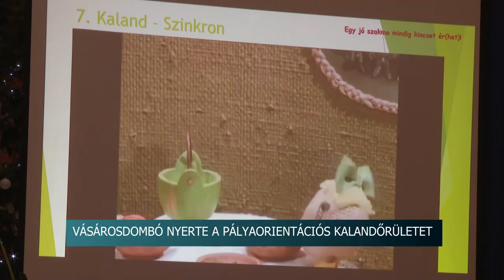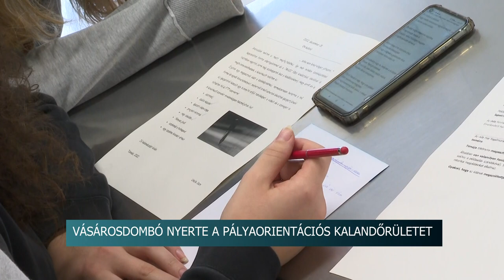Vásárosdombó nyerte a Pályaorientációs Kalandőrületet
Vásárosdombó csapata nyerte idén a Pályaorientációs Kalandőrület nevű diákversenyt. A 10 órán át tartó, a szakképzést népszerűsítő megmérettetésre idén 7 iskola nevezett be Tolna és Baranya megyékből. A gyerekek nagy értékű ajándékokat kaptak.